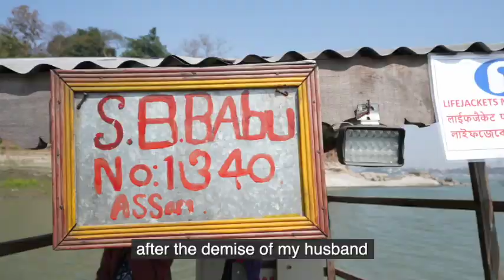The Story of Runu Hazarika | Beneficiary of Assam Inland Water Transport Project | World Bank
Sailing through the uncharted waters of Brahmaputra, women beneficiaries of the AIWT Project are achieving remarkable feats. This video is a testimony of that. We celebrate and salute the indomitable spirit of Runu Hazarika and many others like her.